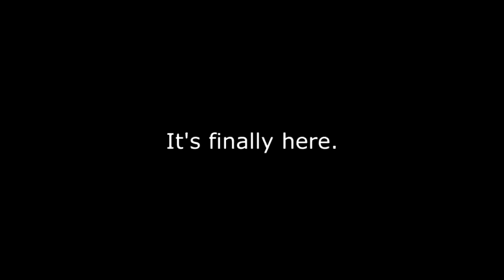EWWSU SEASON 2 MARATHON ANNOUNCEMENT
It's about god damn time.